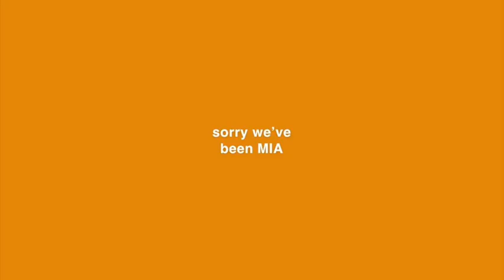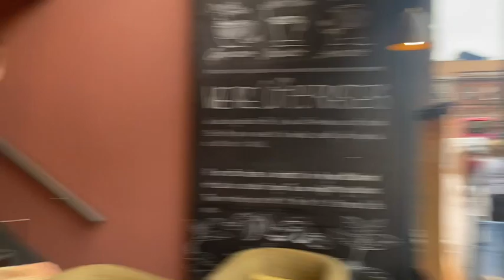episode: 5 (EUROPE)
in this episode of moments on wheels, Kayley & Conner take you along with them as they experience Europe for the first time with their best friends!!